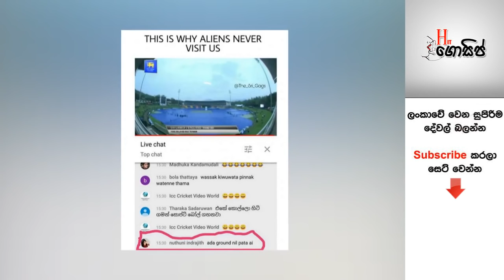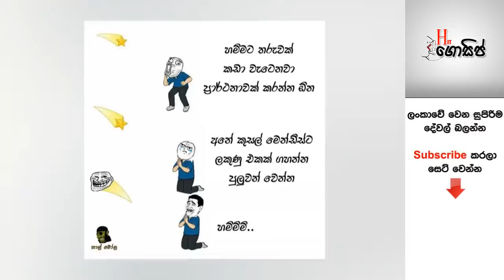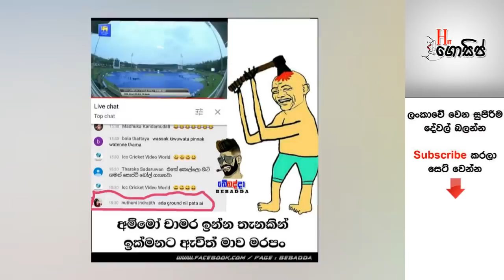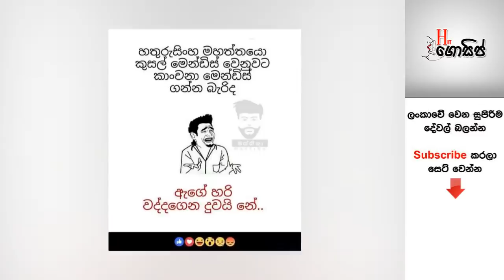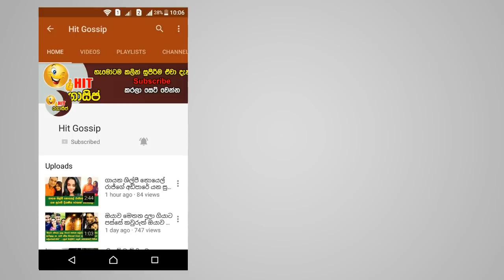ඊයේ පැවති ක්‍රිකට් මැච් එකත් සමඟ බුකියේ හුවමාරු වූ රසකතා සියල්ල මෙන්න - අම්මෝ මේ ටික නම් පට්ට